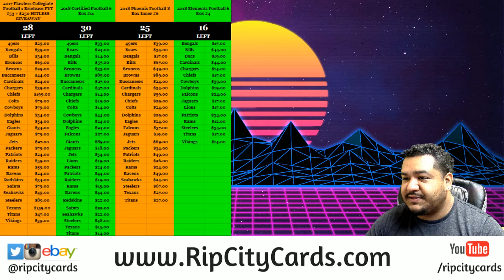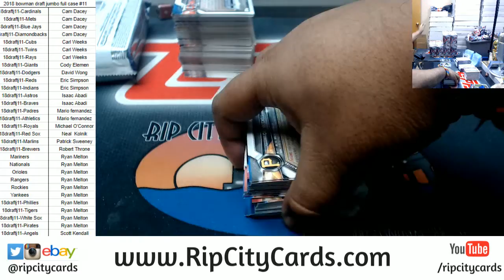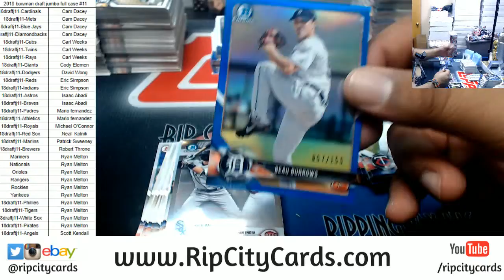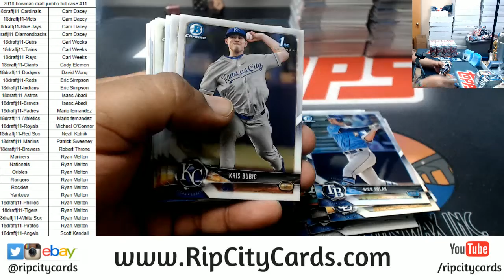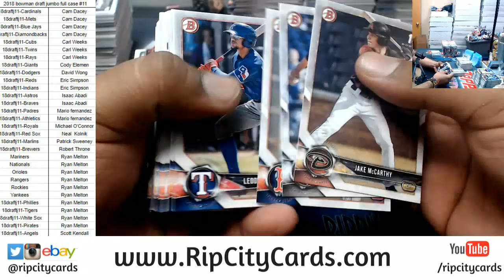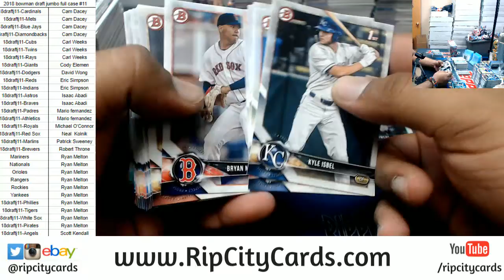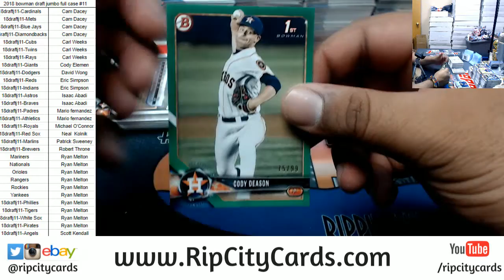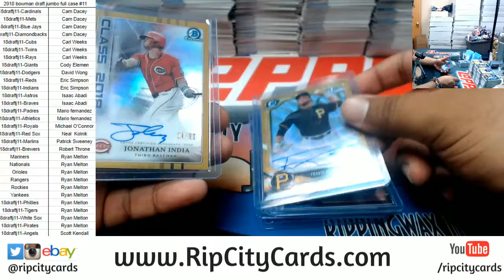2018 Bowman Draft Jumbo Full Case #11 RCC